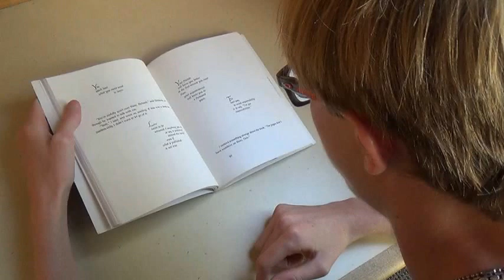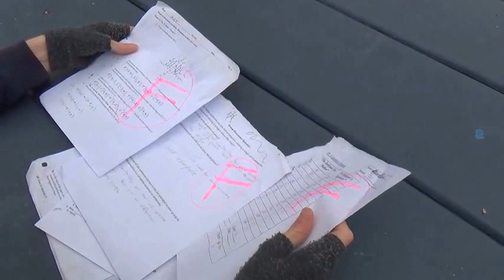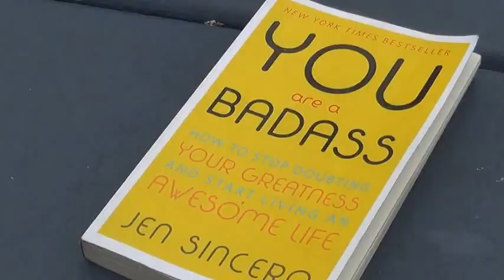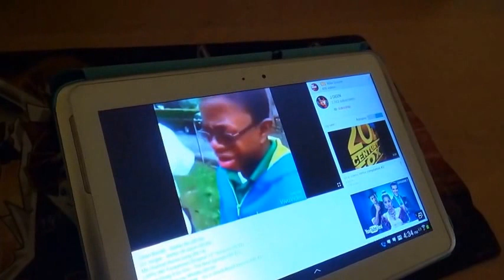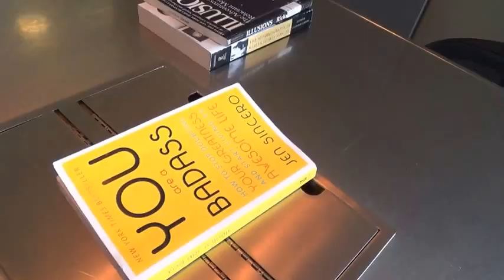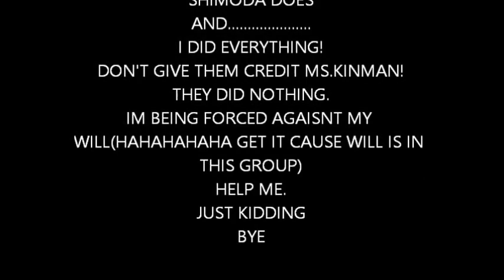ENGLISH PROJECT KAPPA